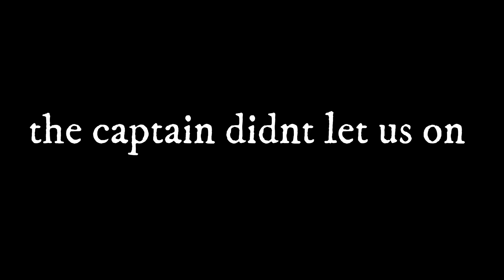I Yachted for a Week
Yacht Greece Vlog lost Summer

Hepsan rents a Yacht for a week and lives his best life there until the clock hits midnight...

This was crazy and I guess thats what LIVING THE LIFE really is so join me in the adventure!